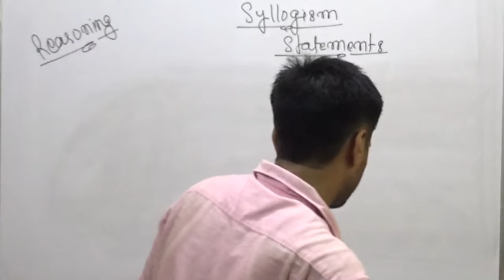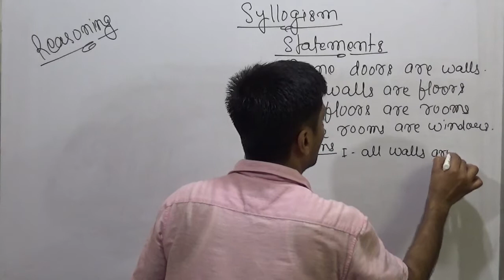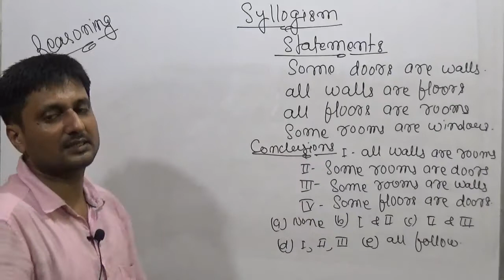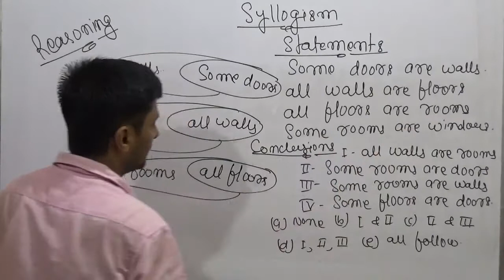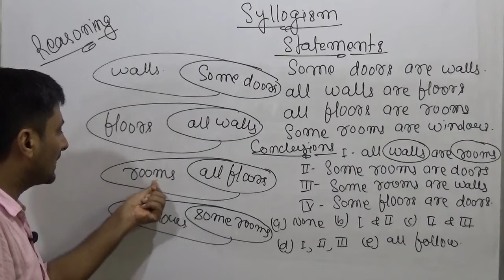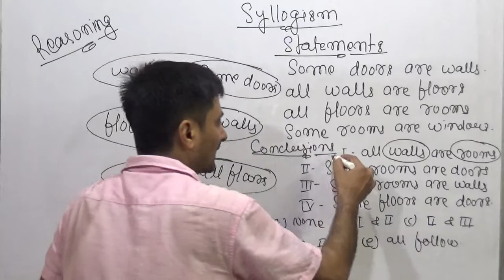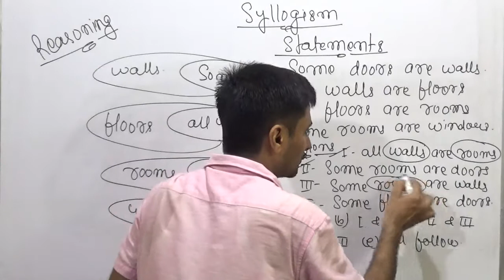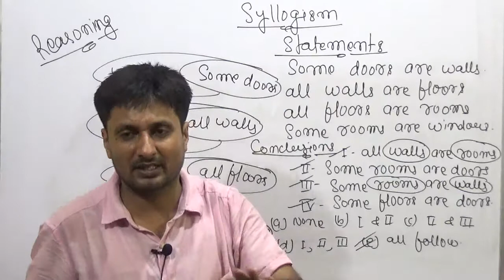REASONING| 12| SYLLOGISM| SSC| UPSC| BANK| RAILWAY AND OTHERS by RUPESH KUMAR SINGH